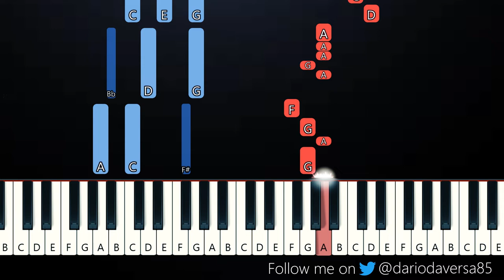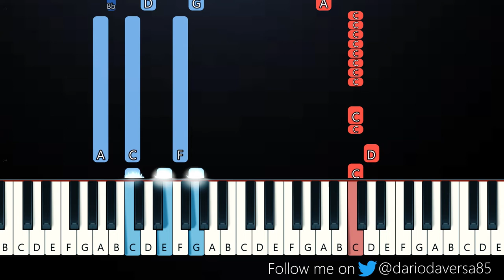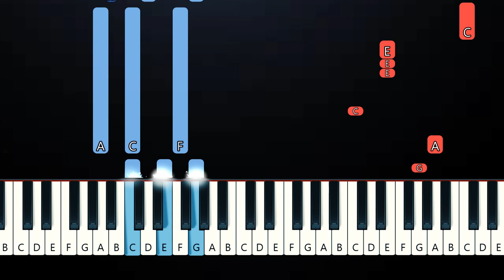Post Malone - I Like You with Doja Cat (Piano Tutorial)